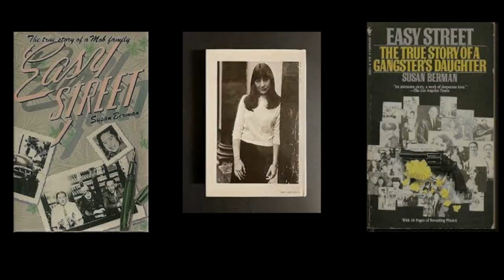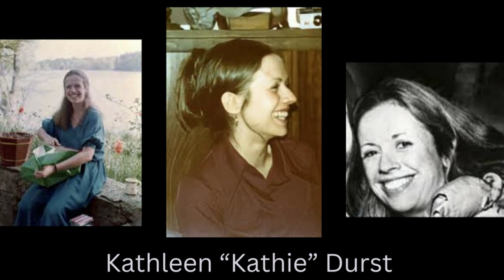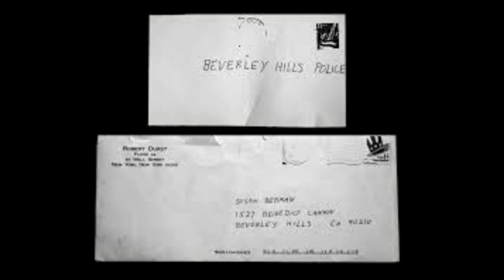Murdered In Her Home On Christmas Eve: The Tragic Life & Death of Susan Berman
Today's case is the murder of a woman who was an author and daughter of a mobster- Susan Berman. I apologize for the audio at the end of the video. For some reason, something happened in the last 2 minutes that made the audio a bit fuzzy.

*If you have any recommendations for the podcast, a topic you’d like me to cover, or if you have your own scary story you’d like to share, please email me at

*To check out the podcast version of Grim & Whim, you can find me on both Spotify & Apple Podcasts!